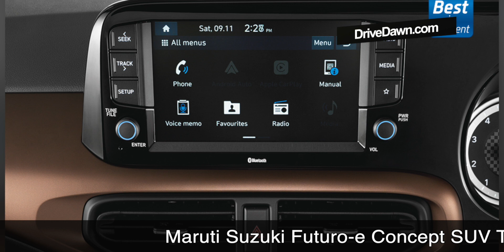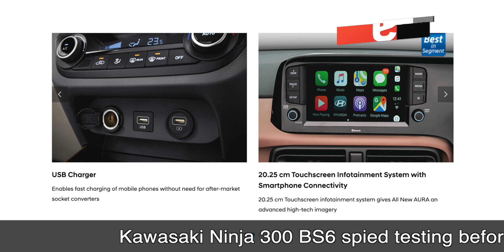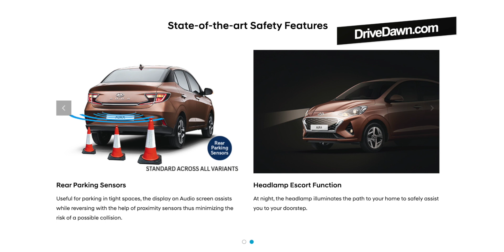Hyundai Aura BS6 2020 Launched At INR 5.80 Lakhs - Compact Sedan Cars In India 2020 Under 7 Lakhs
Hyundai ne apni compact sedan car, Aura ko kuch samay pehle reveal kiya tha aur aaj company ne iss sedan car ko INR 5.80 lakhs ke price par launch kardiya hai. Hyundai Aura iss year '20 mein Hyundai ki launch hone wali first car hai. Iss car mein bahut sare segment first features bhi hain. Hyundai Aura BS6 car hai jo ki petrol aur diesel dono engines mein offer ki gayi hai. Best Compact Sedan Cars In India 2020 Under 7 Lakhs mein Hyundai Aura BS6 ek acha option hai. Ye car ab compete karega Maruti Dzire, Tata Tigor, Honda Amaze and Ford Aspire jaisi cars se. Iss car ki aur details jaan ne ke liye dekhiye ye hindi video.